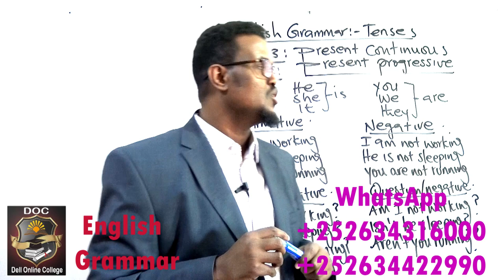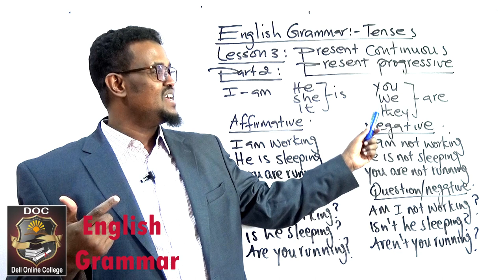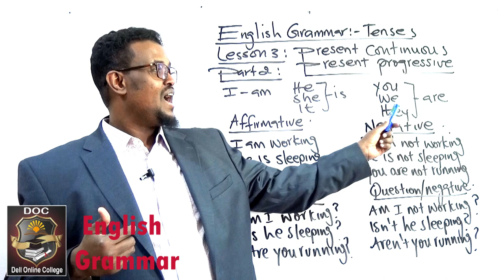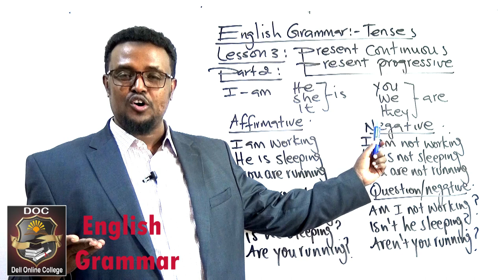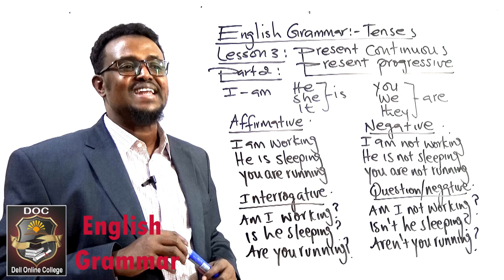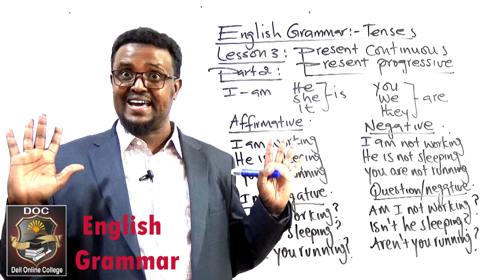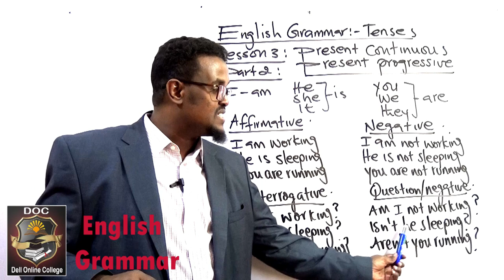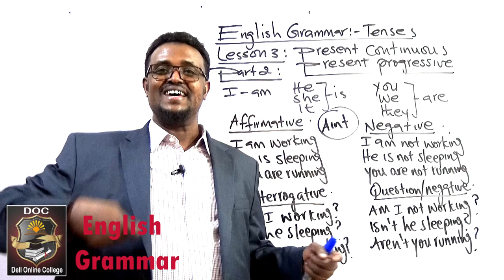English Grammar_Lesson 3_ Present continuous tense Part 2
Ku baro hab online ah English-ta, computer-ka iyo accounting-ka meel kasta iyo waqti kasta.